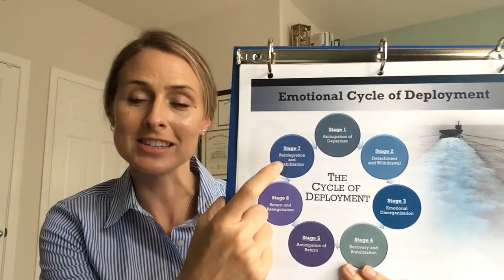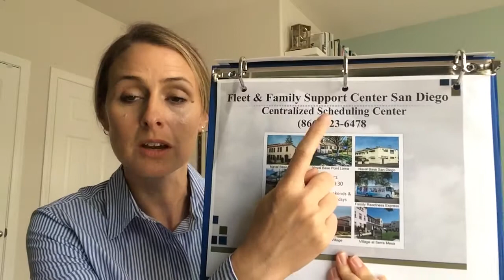Emotional Cycle of Deployment: Stage 7 Recovery and Stabilization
What are the signs that you have reached the new normal?  When does the cycle begin again?